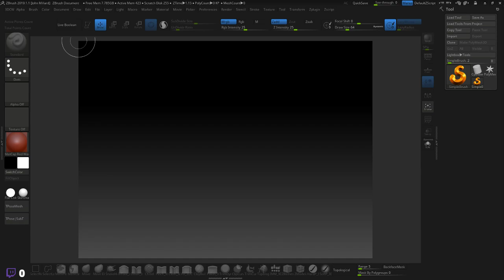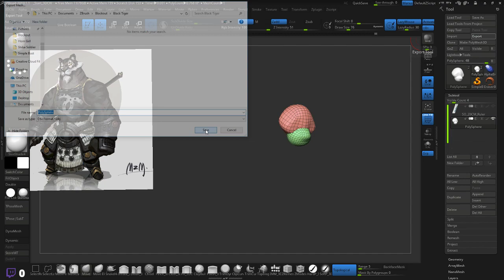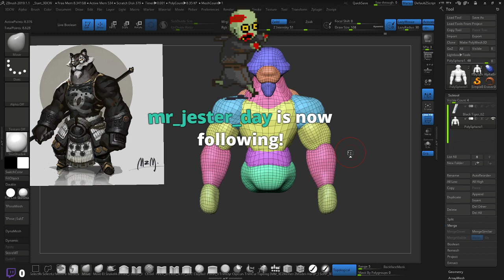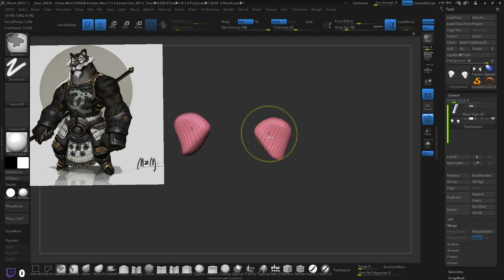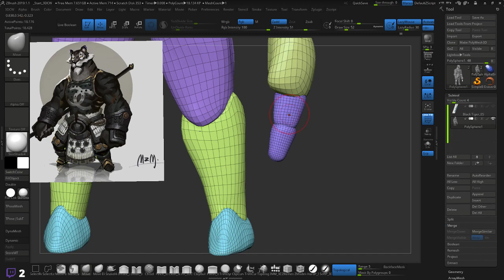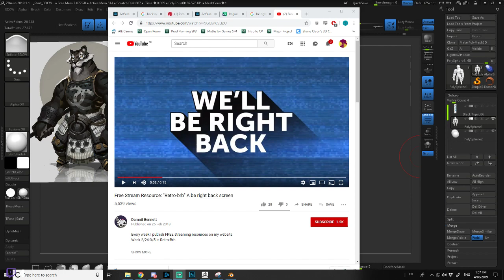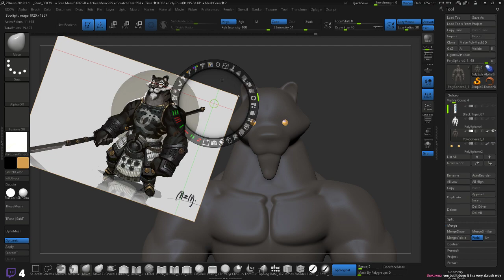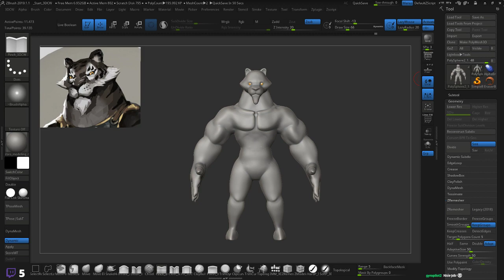Sculpting Black Tiger concept (ZBrush / Blender)